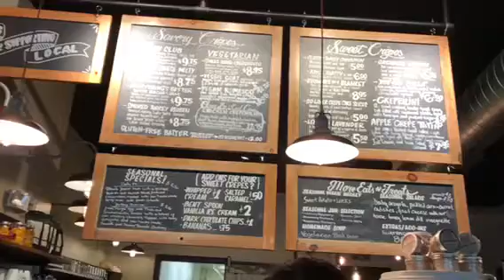New Jersey et Pennsylvanie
song used - “Carry Me” by Kygo ft. Julia Michaels